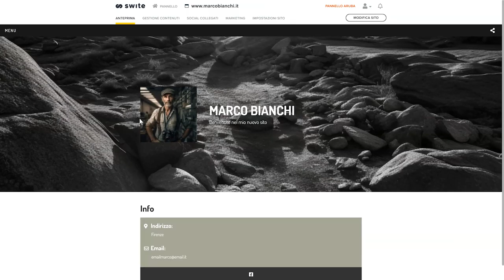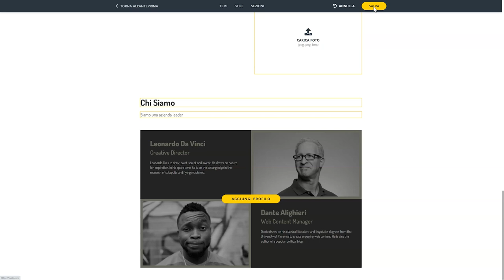Swite - Gestire i contenuti statici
Le sezioni statiche di Swite ti consentono di caricare contenuti personalizzati sul tuo sito, indipendentemente da ciò che posti sui tuoi social collegati.